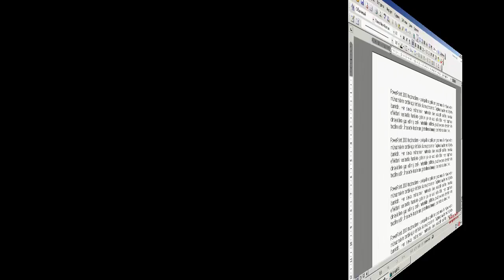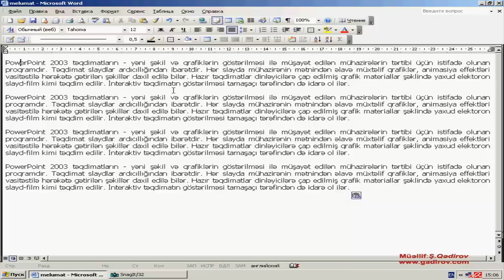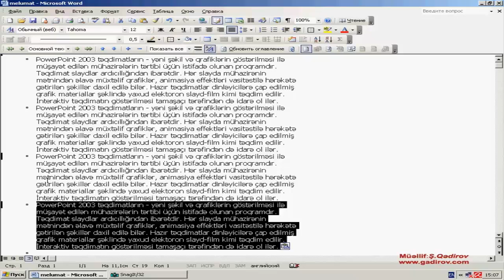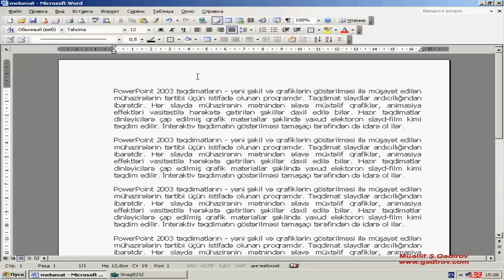Sənədə baxış rejimləri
Bu gün ki, video dərsimizin mövzusu Sənədə baxış rejimləri olacaq. Word 2003 ekranda sənədə baxmaq üçün bir neçə üsul təklif edir.

Microsoft Office Word 2003 proqramı ekranda sənədə baxmaq üçün bir neçə üsul təklif edir. Hər bir baxış rejimi işin bu və ya digər ospektində fikri cəm etməyə imkan verir.

Bu və ya digər rejimin seçilməsi sənədin tipindən və yerinə yetirilən işdən asılı olur. Qarşımızda hər hansı bir sənəddir. Üfüqi sürüşdürmə zolağında Adi-Normal-Обычный görünüş rejim düyməsini sıxın.

Beləliklə mətnin görünüşü dəyişdi. Bu rejim sənədin məzmununda fikri cəm etməyə eləcə də verilənlərin altından xətt çəkmə, şriftin ölçüsünün və rənginin dəyişdirilməsi və s. bu kimi formatlaşdırma əməliyyatlarını yerinə yetirməyə imkan verir.

Rejimi yenidən geriyə qaytarın. Görünüş-Вид-View menyusuna daxil olun. Разметка страницы-Page layout-Çap  rejimini seçin.
Üfüqi sürüşdürmə zolağında Webin formatlaşdırılması yəni Elektron sənəd-Веб-документ-Online layout rejimini seçin.

Şəkillərin ölçülərini necə dəyişmək olar?  Məsləhət görülən pulsuz proqram:
"FastStone Photo Resizer" proqramının kompüterə quraşdırılması: